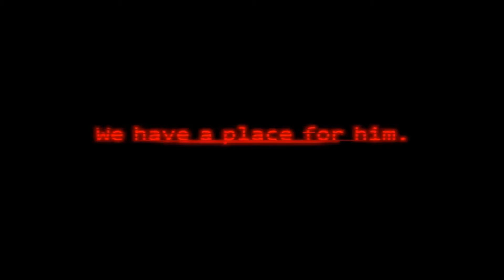A little Five Nights at Freddy´s tribute (5 Nights)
Henry Werner and Ovlson reminded me with their 5 Nights song not on purpose on Five Nights at Freddy´s. This amazing horror game series made by Scott Cawthon scare the people not only with their gameplay and jumpscares but also with their story. I suggest everyone to try this amazing games and say thank you to Scott Cawthon for making those games.